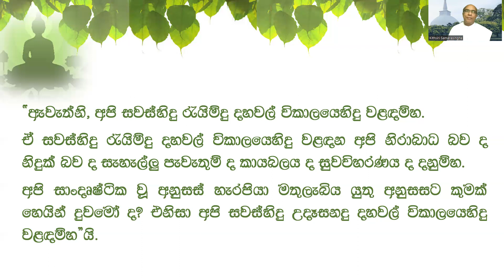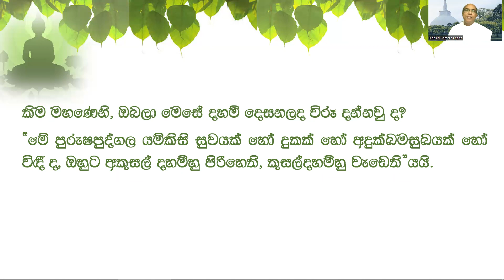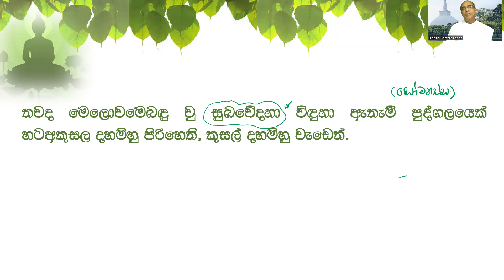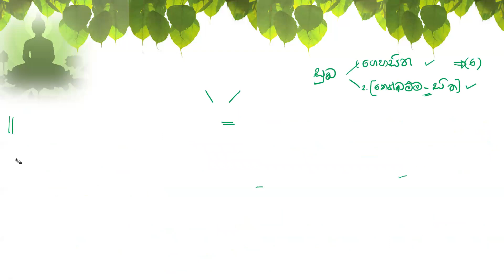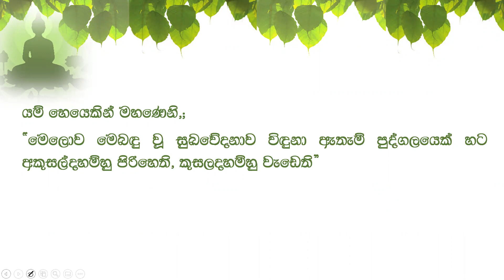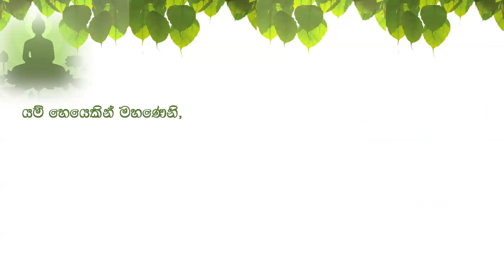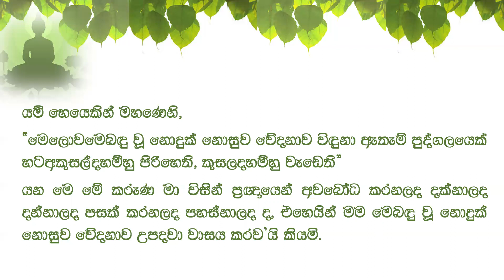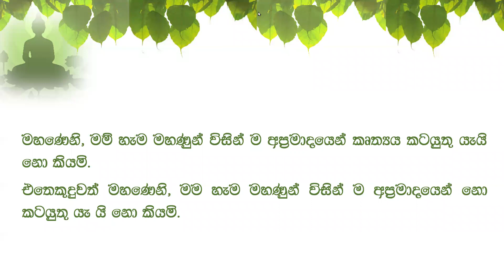කීටාගිරි සූත්‍රය - ධර්ම සාකච්ඡාව සහ භාවනා වැඩසටහන : පළමු කොටස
2022 ඇසල පුන් පෝදා ශීල-භාවනා වැඩසටහනේ උදේ වරුවේ සිදුකරන්නට යෙදුනි. රාත්‍රි විකාල භෝජනයෙන් වැලකීමේ ආනිසංස සහ මාර්ග ලාභී සහ ඵල ලාභී උතුමන් ගේ විවිධත්වයද මේ සූත්‍ර ධර්මයේ විස්තර වෙයි. ඒ සඳහා හේතු සකසා ගැනීමට පින්වත් කළණ මිතුරු සැමට මෙය ධර්ම දානයක්ම වේවා!!! නොදැන සිදුවූ යම් අතපසුවීම්/අත්වැරදීම් ඇතොත් අප කෙරෙහි කමා කරත්වා! තෙරුවන් සරණයි!!!